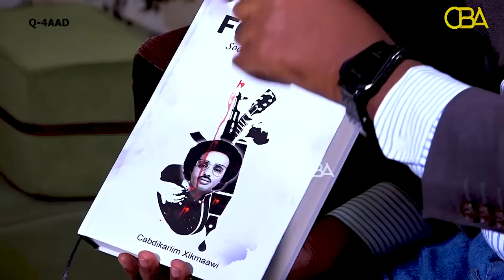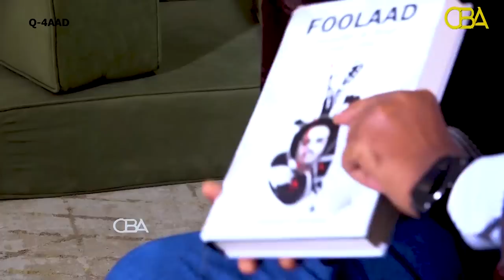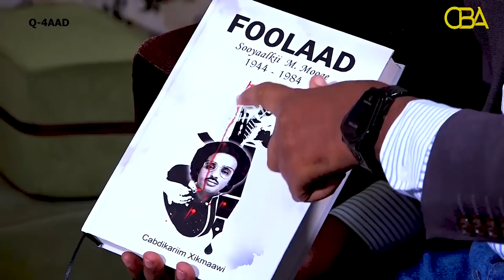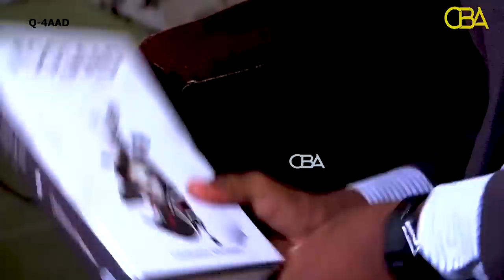Waayojoog. Sirta ku duugan Geeridii Halgamaa Maxamed Mooge iyo saamaynta ay kaga tagtay umadda.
Waayojoog. Sirta ku duugan Geeridii Halgamaa Maxamed Mooge iyo saamaynta ay kaga tagtay umadda Soomaaliyeed.
Taxanaha Halganka  Kabanka,Qalinka iyo Qoriga 4/4